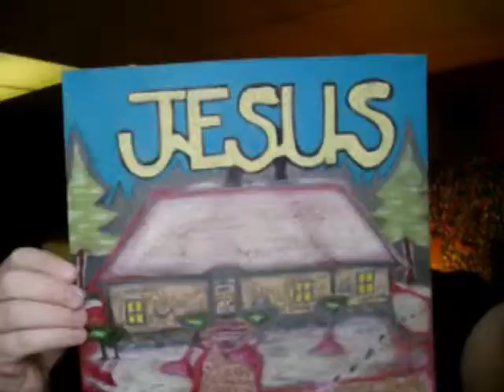My Movie: TODAY WILL BE A GOOD DAY. MENOMINEE DOCUMENTARY. PART 1. BY JONATHON HANSEN.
MENOMINEE DOCUMENTARY. PART 1. BY JONATHON HANSEN.